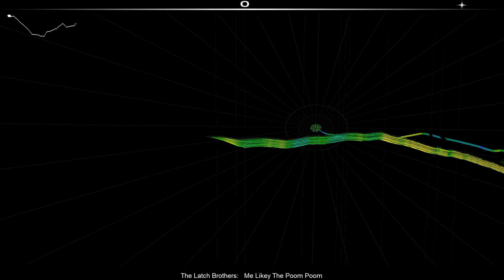[Audiosurf] The Latch Brothers - Me Likey The Poom Poom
Title: Me Likey The Poom Poom
Artist: The Latch Brothers
Album: Jet Set Radio Future ~ The Complete Soundtrack

Create your own minecraft server, with Skynode!